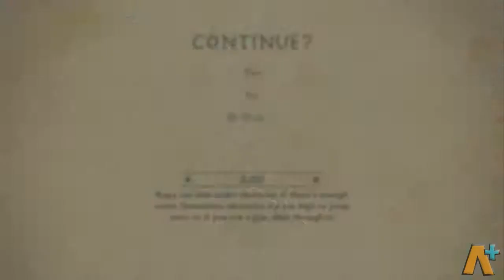The Legend of Korra Part 6- Mech Masher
Buy this game:
(Also available on on the PlayStation Network Store and Xbox Live Arcade)

The Legend of Korra is owned by Nickeldeon